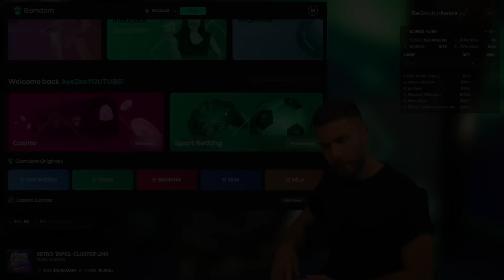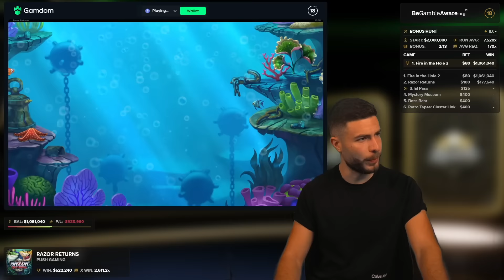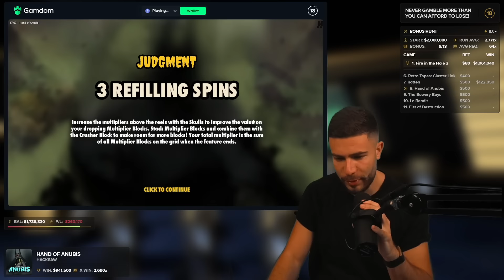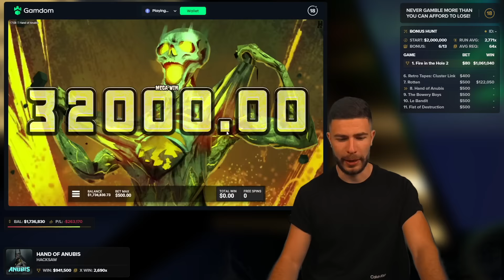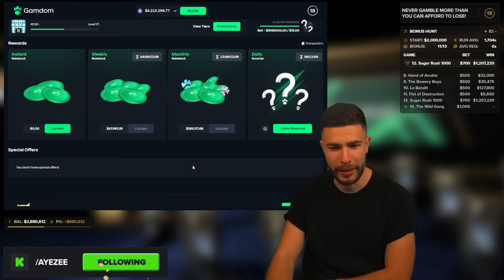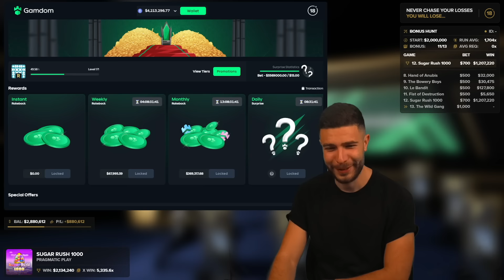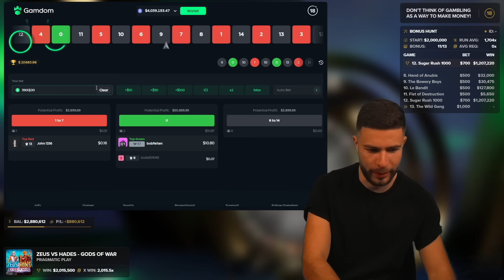THIS BONUS OPENING WAS ABSOLUTELY INSANE! HUGE PROFITS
Join me today on another INSANE BONUS OPENING! Pragmatic is with some massive profit for us! Don't miss this episode.